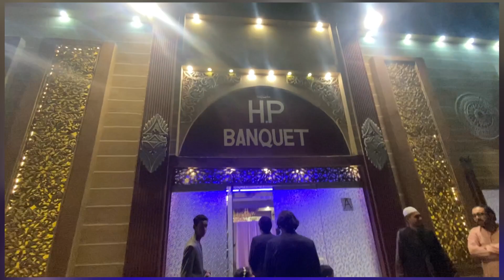Reception With Partition | confirm Jannati hy 😍💯